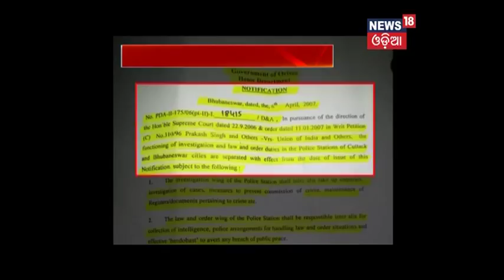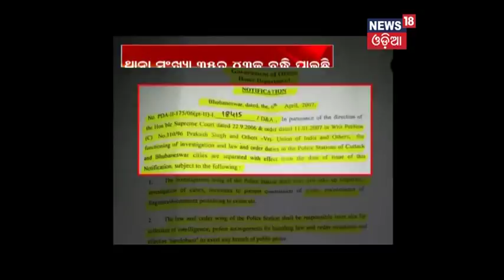Bhubaneswar–Cuttack Police Commissionerate Completes 10 years - News18 odia